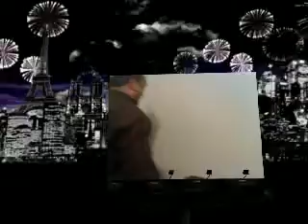My Montage 7/10/09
bury boss destepti la mashin